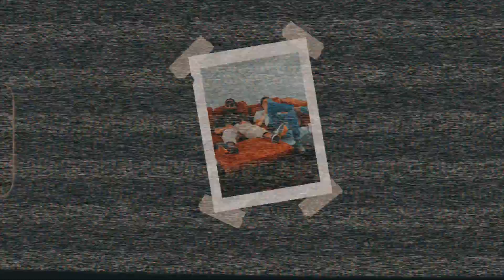Что было дальше? BACKSTAGE